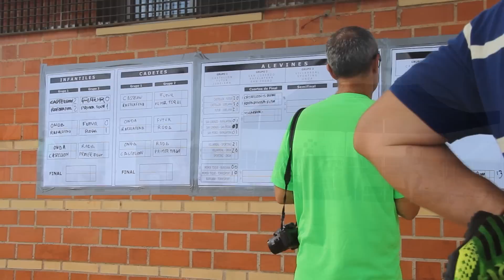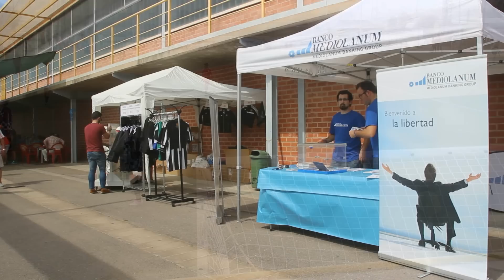El fútbol base albinegro en el I Torneo Cuitat de Castelló (13/09/2014)